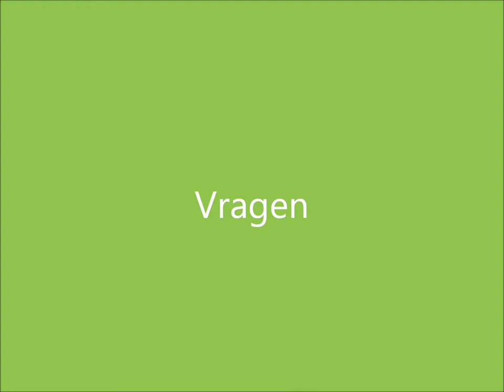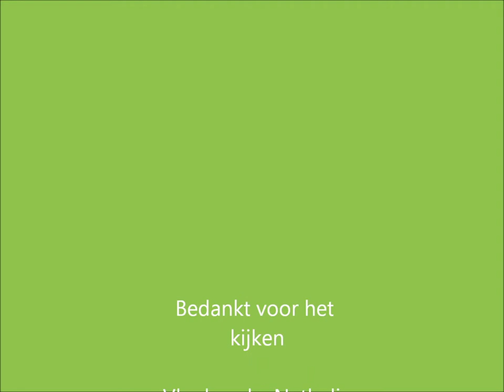Opdracht expressie.wmv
Voor het vak expressie moest ik een gedicht voorlezen en illustreren.